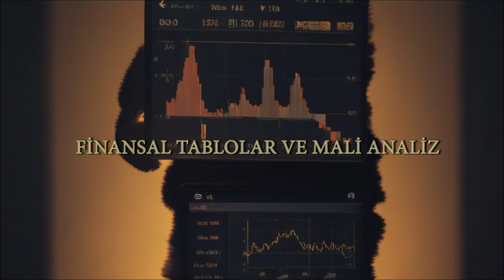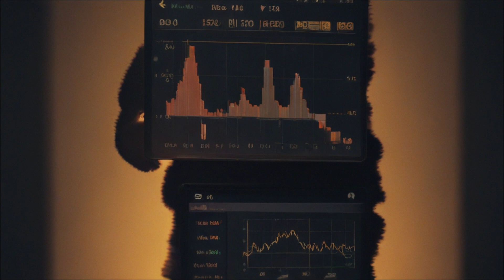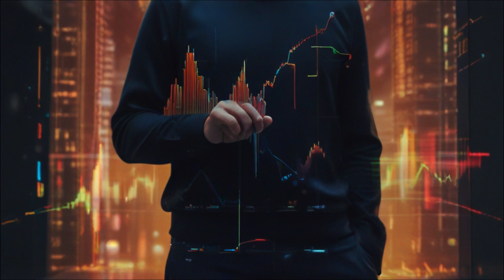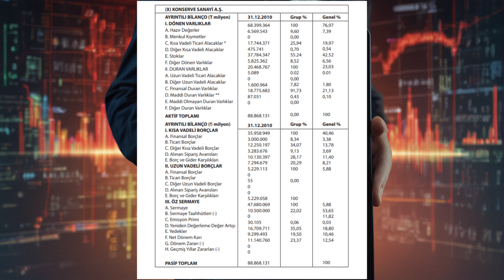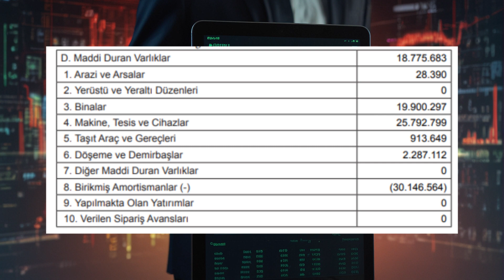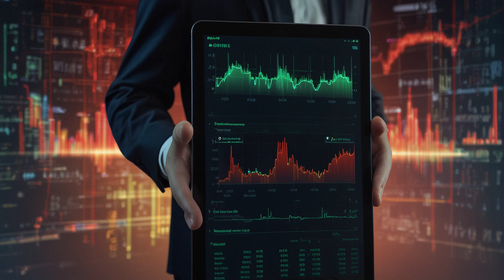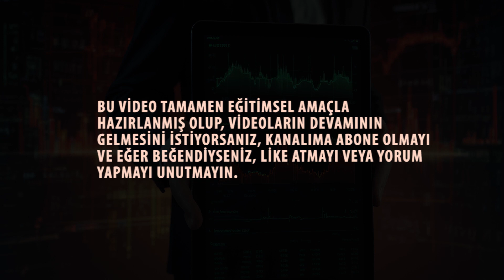MALİ ANALİZ - ÜNİTE 2 - Dikey (Yüzde Yöntemi ile) Analiz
Bu video serisi, eğitim ve bilgiye kolay erişimi teşvik etmek amacıyla hazırlanmıştır. Farklı konularda derinlemesine içerik sunarak izleyicilerin merak ettikleri alanlarda bilgi sahibi olmalarına ve yetkinliklerini artırmalarına yardımcı olmayı hedefliyoruz. Her video, izleyicilerin konuyu anlamasına ve öğrenilenleri pratik hayatta uygulayabilmesine yönelik olarak özenle hazırlanmıştır. Eğitici ve bilgilendirici bu içerikler, her yaştan ve her seviyeden izleyicinin eğitim yolculuğuna katkıda bulunmayı amaçlamaktadır.